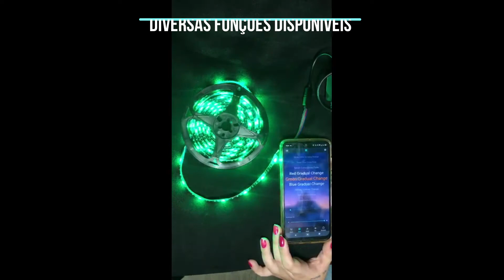Tutorial GoldenSky - Fita Led 5050 Rgb Controle Remoto, Wifi e Bluetooth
Coloque a Fita LED RGB 5050 USB autoadesiva em uma entrada USB ou fonte controladora e tenha uma experiência incrível.
A Fita RGB USB é ideal para instalação em monitores, TVs ou quais quer tipo de ambiente que queria iluminar. A fita pode ser cortada no tamanho necessário, caso seja maior. Tem funções como ligar e desligar, e controlar as cores e efeitos. Não pode ser usado com carregador de celular maior que 2A.

CARACTERÍSTICAS

Diferencial - Usar em CARRO com USB, PC, NOTEBOOK e TV com USB
Funciona na entrada USB da TV, carregadores de celular, porta USB computadores, powerbank, etc, ou em outros ambiente através da fonte e controladora.
LEDs de alto brilho SMD5050 RGB
Fita IP65
30 LEDs por metro
16 cores possíveis, selecionáveis através do controle remoto
A fita de LED pode ser cortada a cada 3,3 cm

ESPECIFICAÇÕES

Modelo: 5050 RGB
Cor do LED: 16 cores
Compatível: Qualquer dispositivo USB 5v (entrada USB da TV, carregadores de celular, porta USB computadores, powerbank, etc)
Instalação: Televisores, Monitores de computador, Gabinetes de PC, etc...
Vida Útil: 9.000 horas
Tensão: 5v – 2.0A
Frequência: 50/60Hz
Fator de potência: =0.8
Índice de proteção: IP65